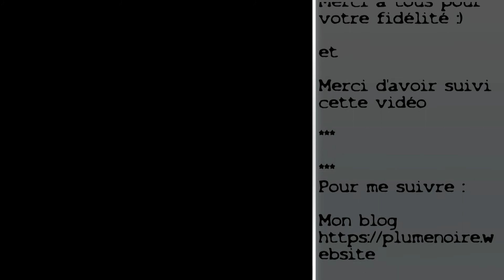Cartes à la mode PN #59 Merry Christmas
La période de Noël est toujours propice pour réaliser des cartes sur ce thème.
Pour cette carte, je suis partie sur une base de carte bleu marine irisée de dimension : 10,5 x 15 cm environ. Pour mon fond de carte, j’ai opté pour un papier bleu clair que j’ai redimensionné de manière à ce qu’il mesure 10 x 14,5 cm.

A bientôt
PN :)